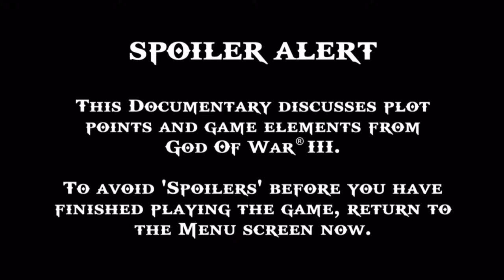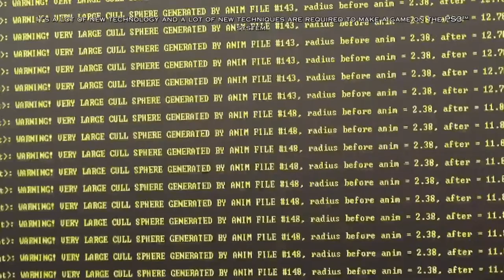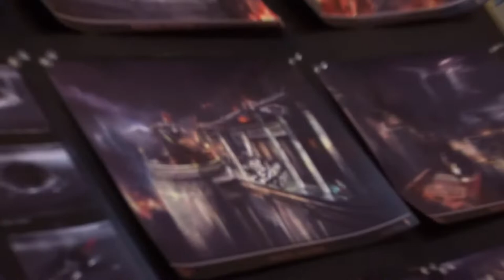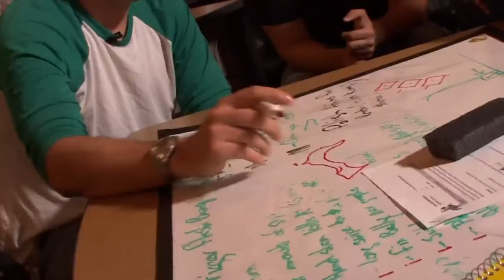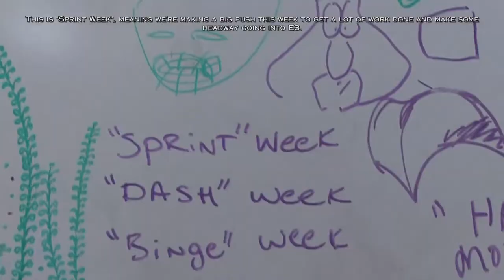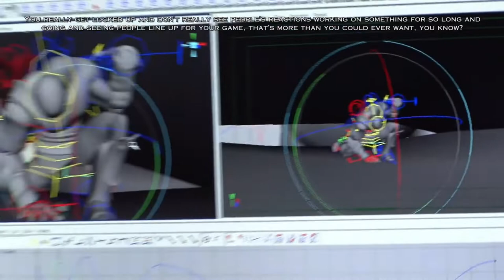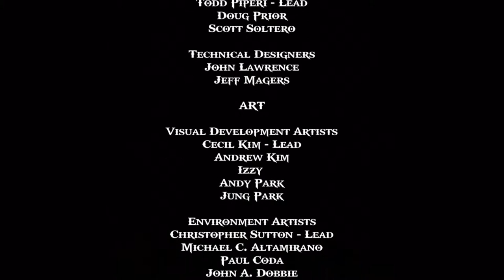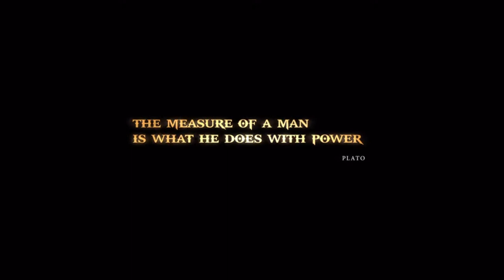God of War 3